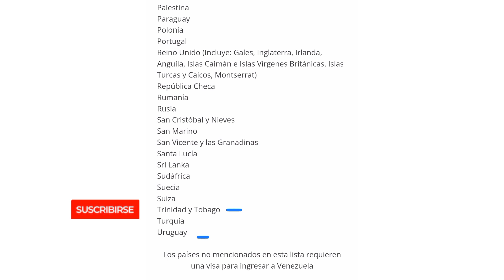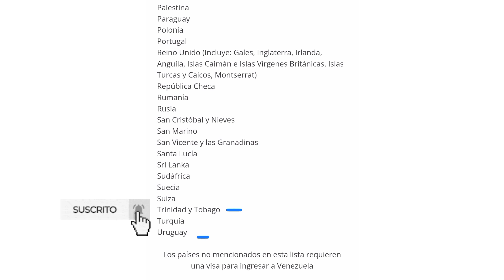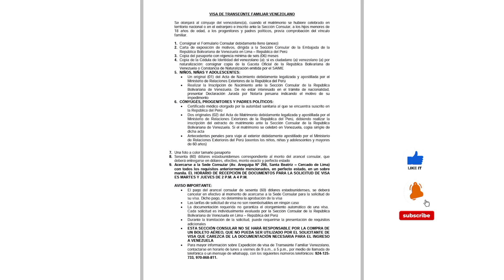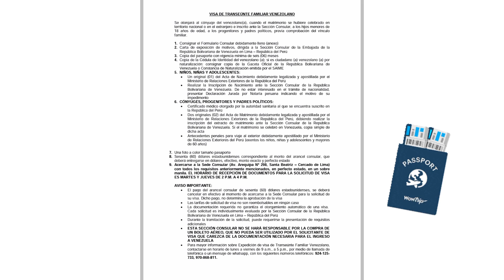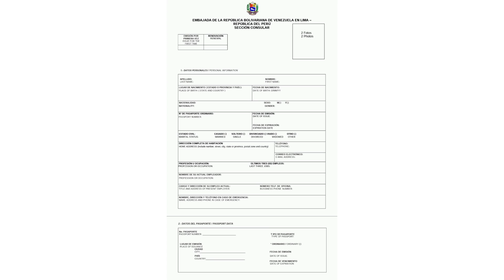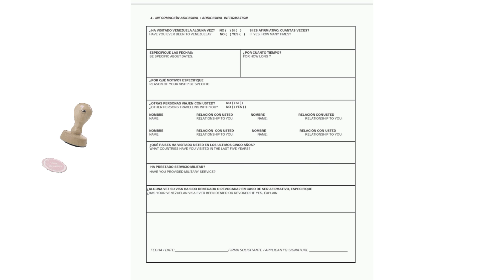Visa de traseunte familiar para hijos o cónyuges de Venezolanos que desean viajar a Venezuela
hola amigos aquí les explico cómo solicitar la visa de traseunte familiar para hijos o cónyuges de venezolanos que desean viajar a Venezuela y cuáles son los requisitos.